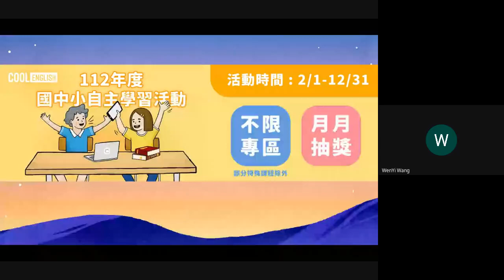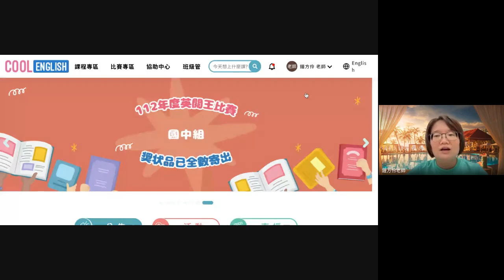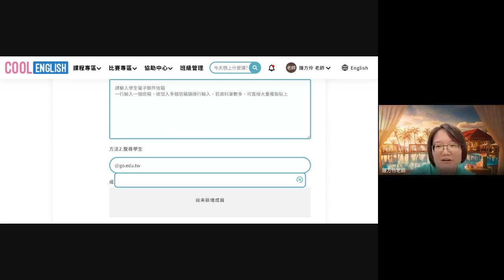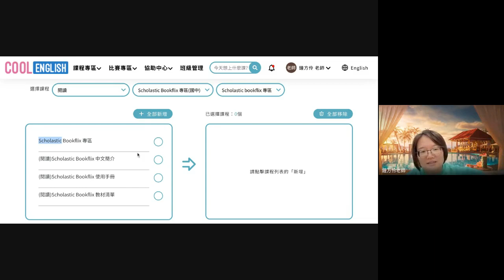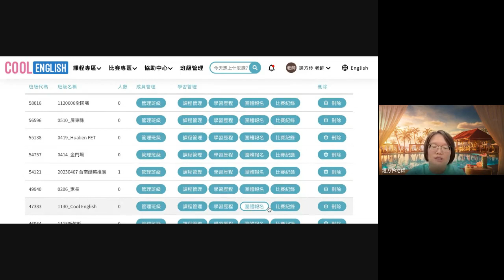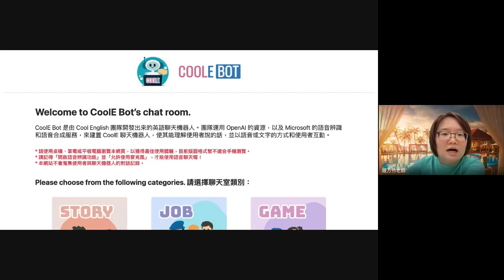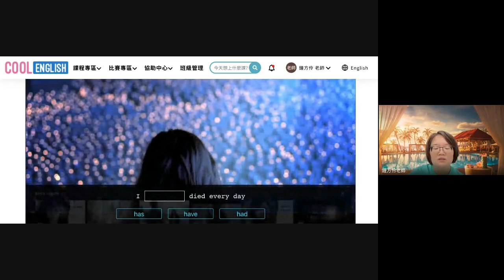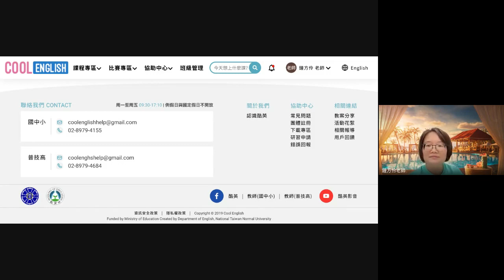1120606場次十五 基礎班 認識平臺其他資源及功能特色 （鐘方伶老師）